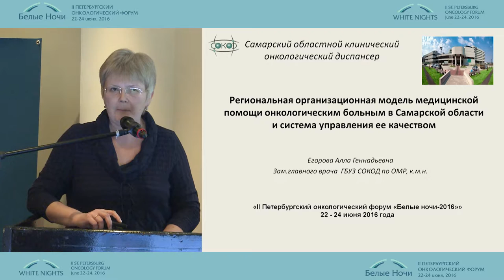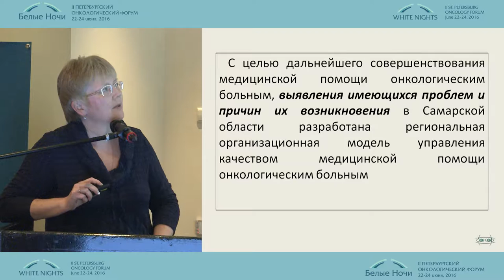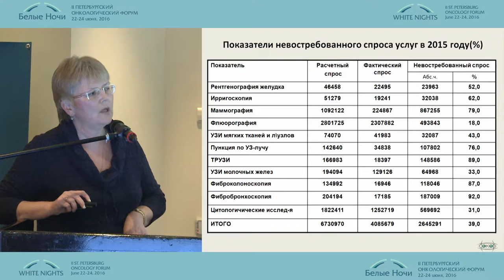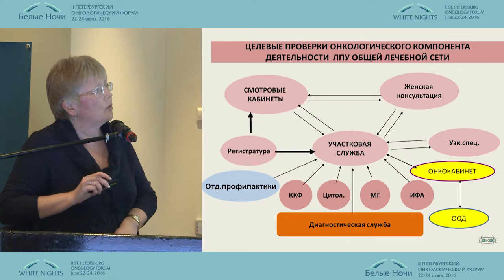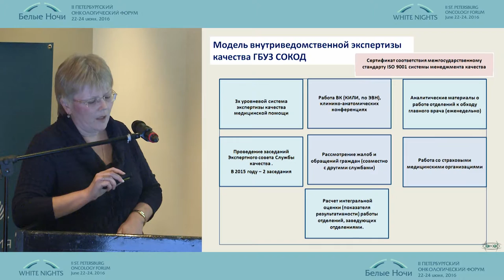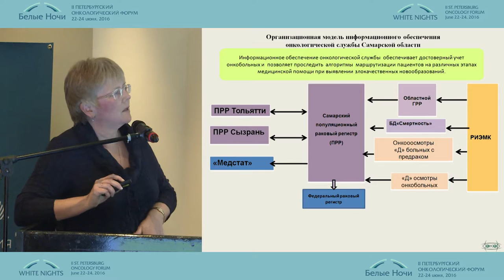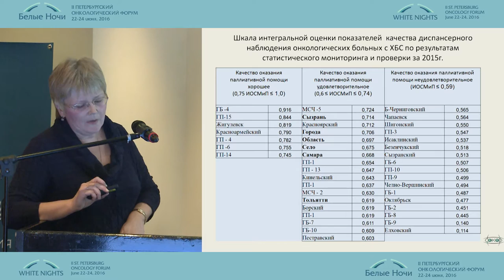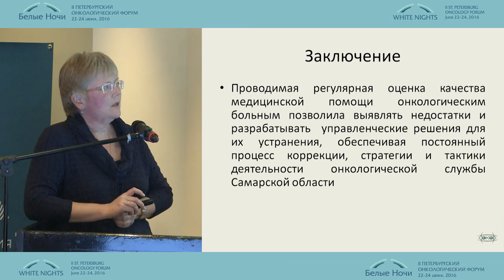Региональная организационная модель медицинской помощи онкологическим больным Самарской области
Алла Геннадьевна Егорова (Самара)
Региональная организационная модель медицинской помощи онкологическим больным Самарской области и система управления ее качеством
Эпидемиология и организация противораковой борьбы
II-ой Петербургский онкологический форум "Белые ночи - 2016"